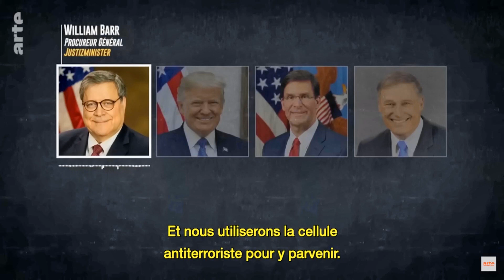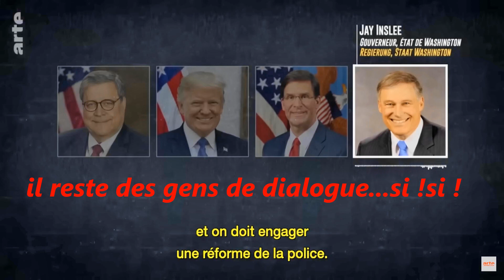Répressions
à partir d'une vidéo en 2 parties d’Arte un essai de mise en perspective: ou nous mène la répression policière , les manifs sont-elles vraiment encore autorisées quand des personnages de l’État semblent les remettre en question ?... (que M. Lallemend a l'air doux. )
Arte 1 et 2: